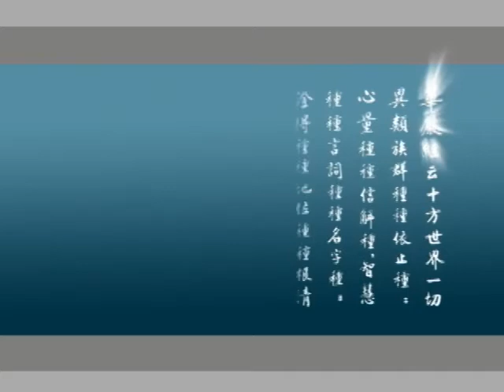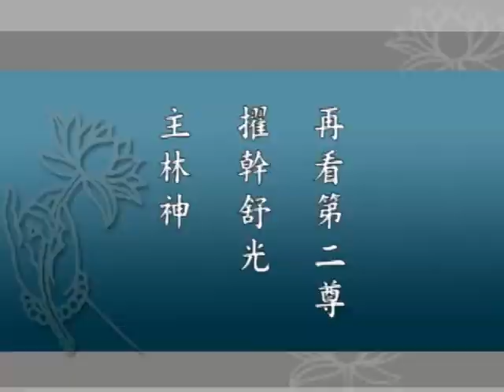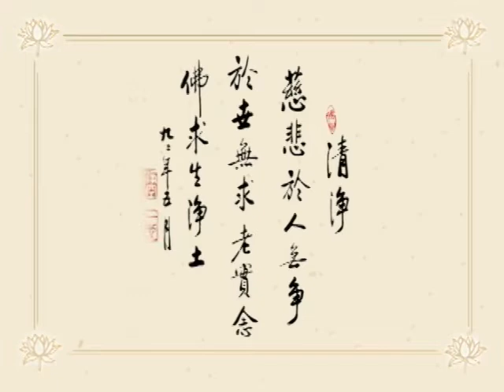大方廣佛華嚴經0040